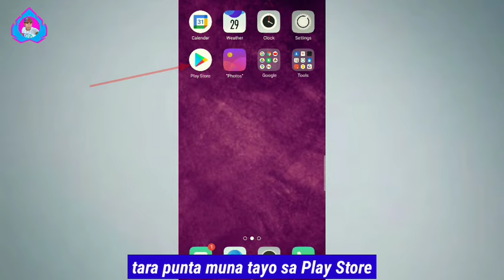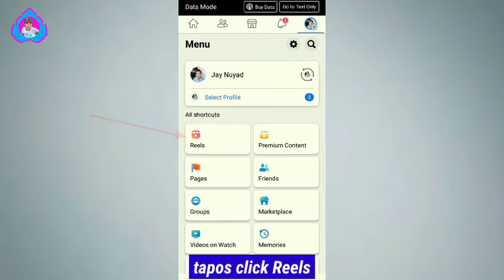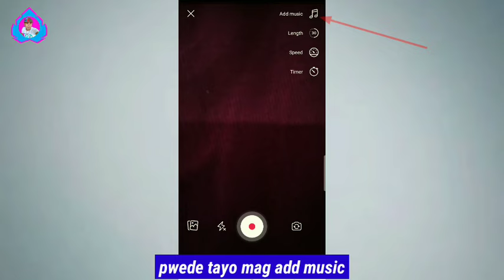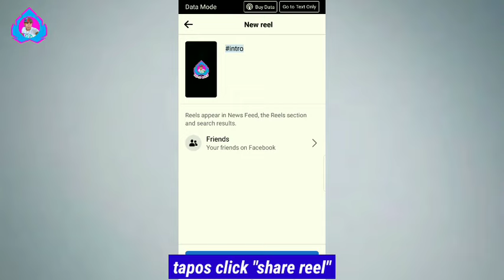Paano Mag-Create or Mag-Upload ng Video sa Facebook REEL | New Updated 2022